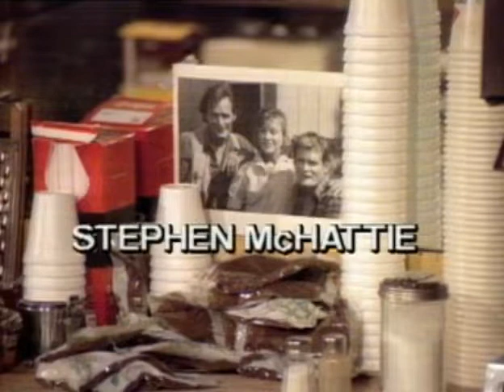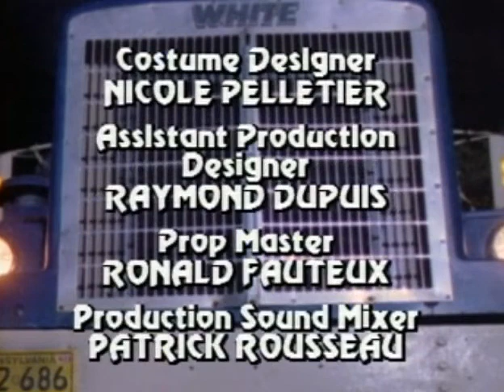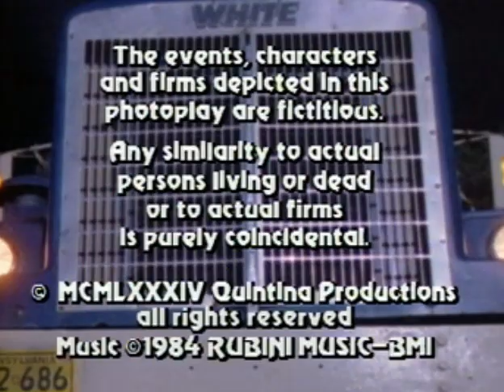The Hitchhiker 'A Time for Rifles' season 2 episode 4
Lew Bridgeman and Joe Caldwell are two longtime best friends who served together in the Vietnam War. Lew and Joe wind clashing with each other over Lew's fetching wife Rae, whom both men are in love with.